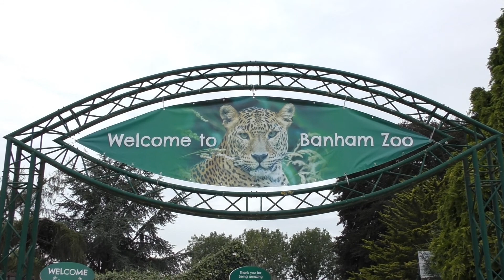Which Animal Music Video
I wrote this song, just for fun. I was trying to see how many animals I could squeeze into the song & then later into the video. Quite few I reckon, although in between the verses I've use the same ones sometimes I truth is, I take more photos than videos on my trips to the zoo. It took ten times longer to make the video than to record the track as unusually for me it was just me playing a guitar and singing and nothing else. The zoo is my local one, Banham, which is only 20 minutes away from me. Which is handy.